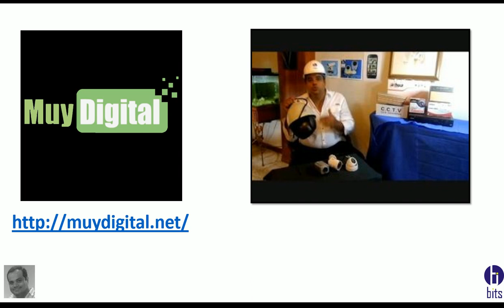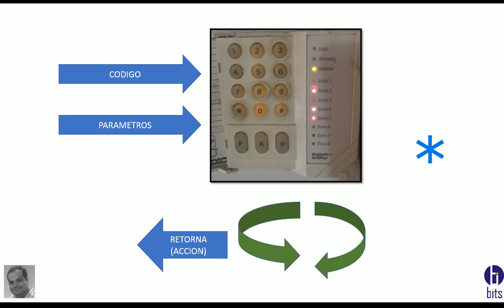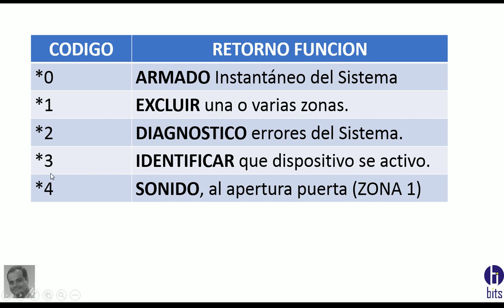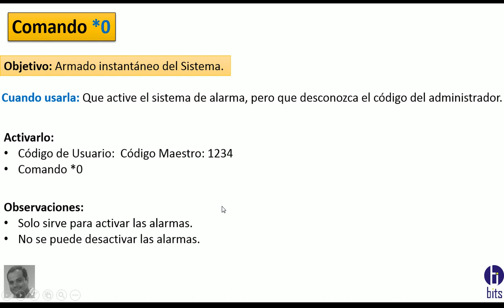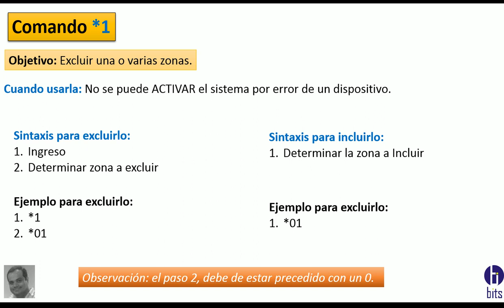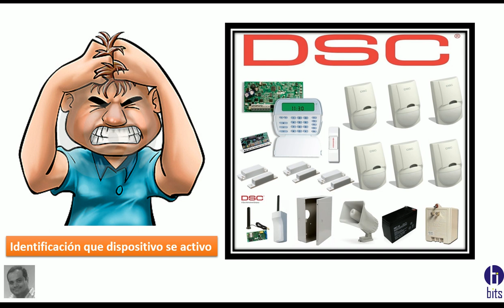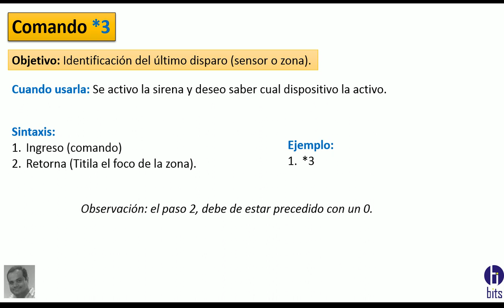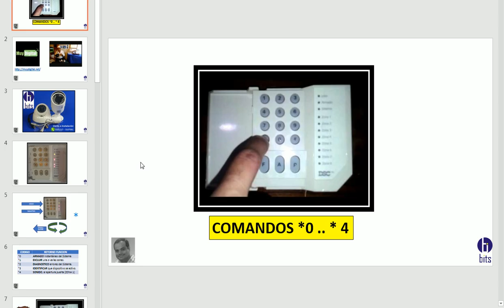Alarma DSC comandos *0 hasta *4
tutorial del Funcionamiento y Utilización de los comandos *0 hasta *4 de las alarmas DSC.

Guayaquil - Ecuador
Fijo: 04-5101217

Guayaquil - Ecuador